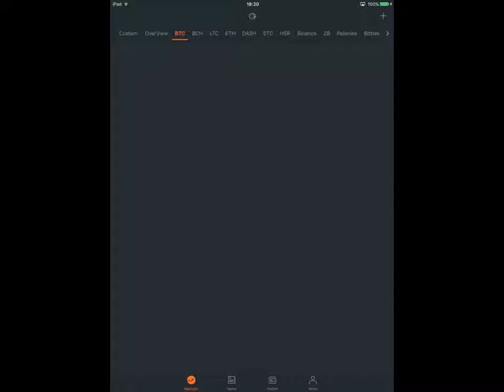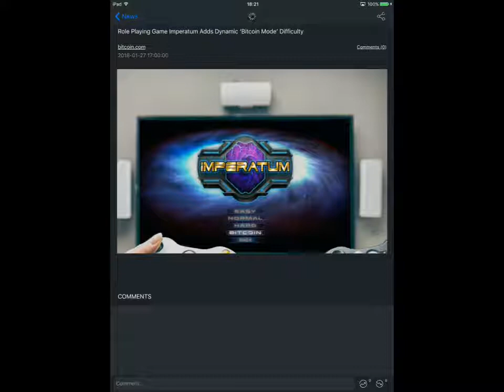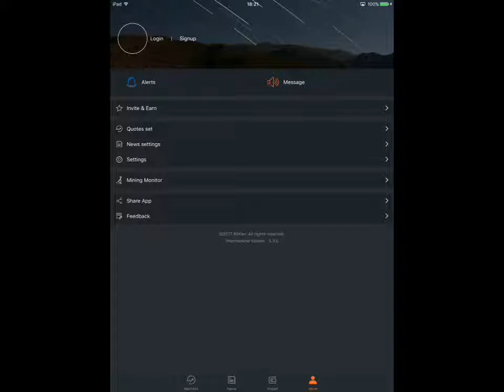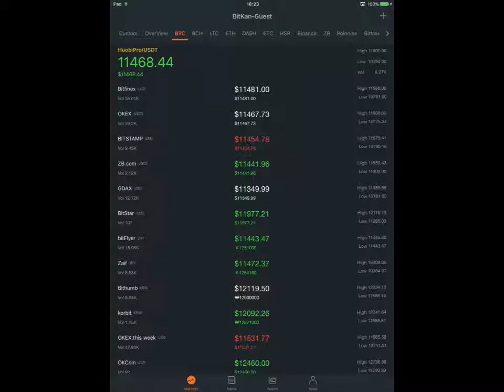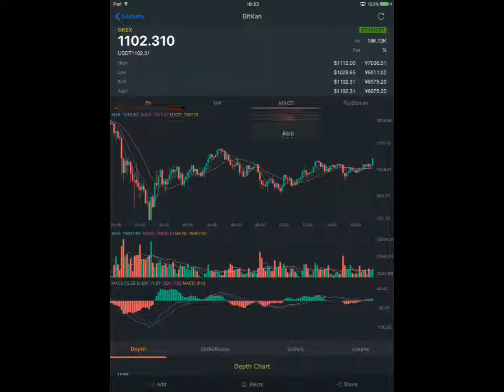BITKAN-All in one on ipad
A very good all in one cryptocurrency app for the iPad,. Get real time quotes, read the latest news and view various markets